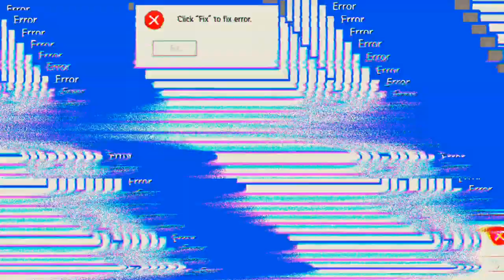zwei mal Verloren -.- 'Free Fire'